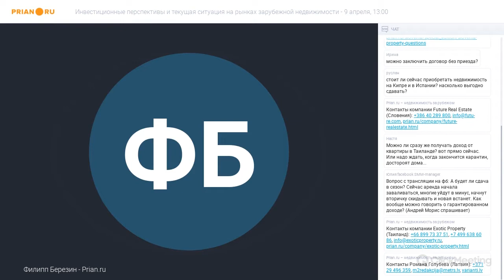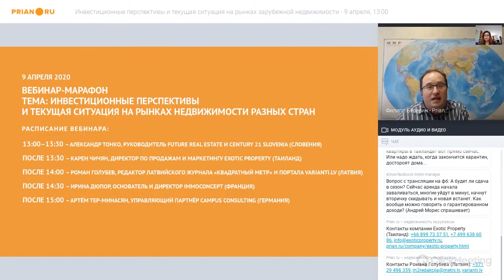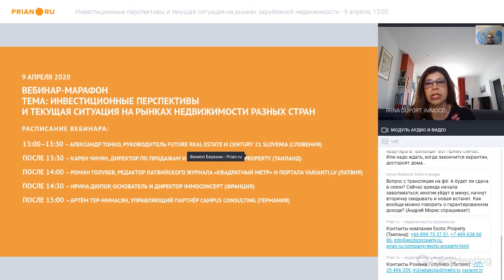Франция: государство готовится к инфляции, инвесторы будут спасать деньги в недвижимости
Ирина Дюпор, Immoconcept:

Ситуация во Франции меняется ежедневно. На днях парижанам запретили заниматься спортом на улице с десяти утра до семи вечера. Чтобы выйти из дома, необходимо заполнить бумагу с указанием причины – прогулка с домашним животным, покупка необходимых товаров и прогулка для здоровья. Последнее ограничено одним километром и одним часом!

При таких строгих социальных мерах государство очень сильно поддерживает средний и малый бизнес, а это, к слову, 75% всех французских рабочих мест. На помощь предприятиям за период карантина уже выделено €27 млрд, а компенсации людям обошлись в €14 млрд.

Рынок недвижимости с введением карантина встал. Хотя прямого запрета на работу, например, нотариусов нет. Более того, на днях вышел указ, который разрешает им проводить акты по видеоконференции. Да и сделку можно провести удалённо – по доверенности.

Но препятствия к функционированию рынка есть. Так, несмотря на то, что государство разрешает строительному сектору работать, работники пользуются своим правом на отход. По нему они могут не выходить на работу, если им это кажется опасным. Работодатель, кстати, заставить их не может. При этом деньги им платят! Понятно, что в этой ситуации никто не спешит на работу, и стройки приостановлены.

И если обычно процесс стройки непрерывный – из пяти лет цикла три года длится бумажная волокита, ещё два – то, что мы непосредственно видим. Сейчас в непрерывности случился разрыв, и продлится он примерно полгода.

Но не надо думать, что из-за этого цены на объекты будут падать. Скорее, наоборот. По моим ощущениям, государство готовится к инфляции. Это значит, что инвесторы будут думать, как выйти из денежных ресурсов и перенаправить их в другое русло. Самое очевидное – покупка недвижимости.

Есть информация, что банки уже сейчас массово заказывают объекты у застройщиков. Когда они начнут выкупать квартиры, будет создаваться давление – увеличиваться спрос, уменьшаться предложение и… расти цена.

На рынке произойдут и другие изменения – география интереса. Французы поняли, что могут работать дистанционно и не тратить время на дорогу в центр Парижа. Поэтому они могут продать своё жильё и купить новое – дальше, но качественнее. Ведь когда люди работают из дома, им становится ещё более важно его состояние и метраж.

Тенденция последних десяти лет, когда люди избавлялись от дач, переломится. Сейчас вдруг выяснилось, что дача в глуши – это счастье. Думаю, что в ближайшее время возникнет хорошее окно возможности, и имеет смысл посмотреть в сторону пригородов, даже отдалённых.

Важно: Мы ожидаем увеличения спроса в принципе. На это повлияют два фактора. Во-первых, статистика уже сейчас показывает резко возросшее количество жалоб на насилие в семьях, за чем последуют разводы. С другой стороны, ожидается демографический всплеск. Людям потребуется больше раздельного жилья.